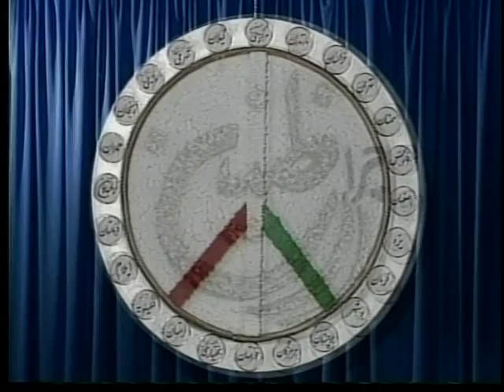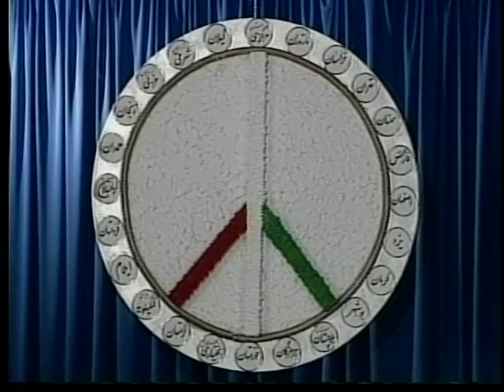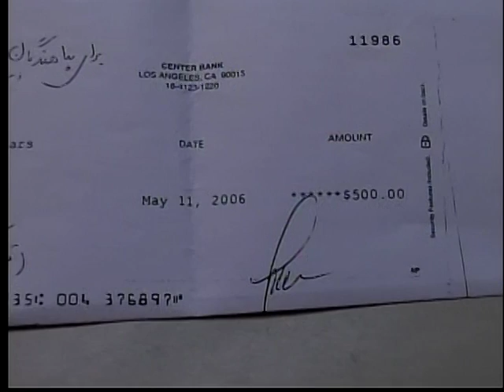Mohsen Naderi Nejad 2016-09-16 * Persian TV * Mardom TV usa ​